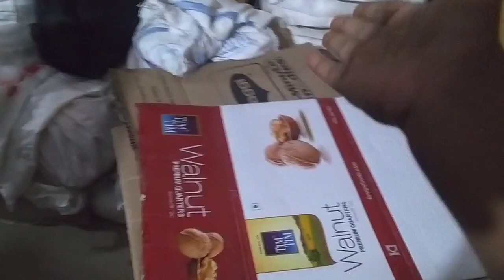😔कोई तो मेरा वीडियो देख लो!